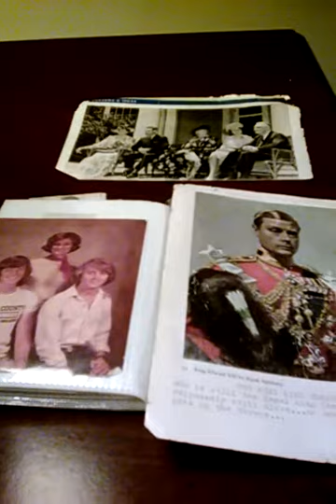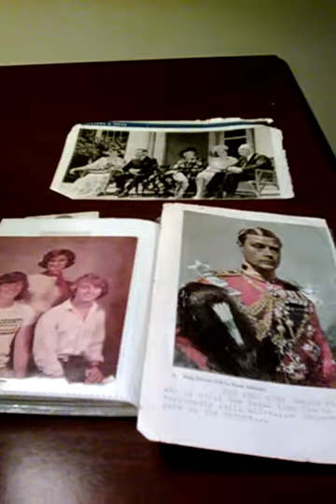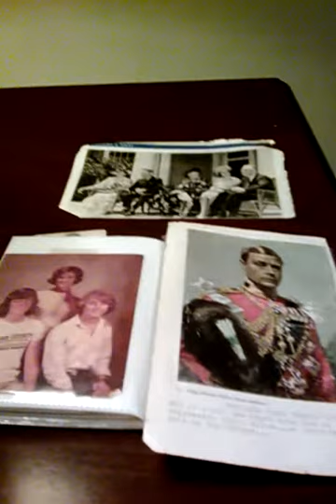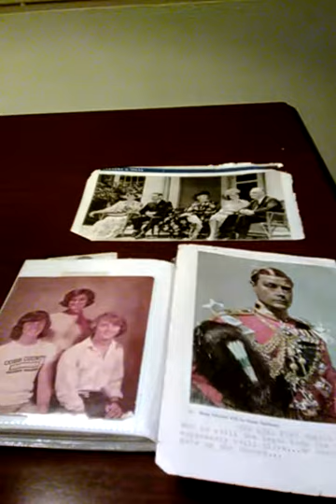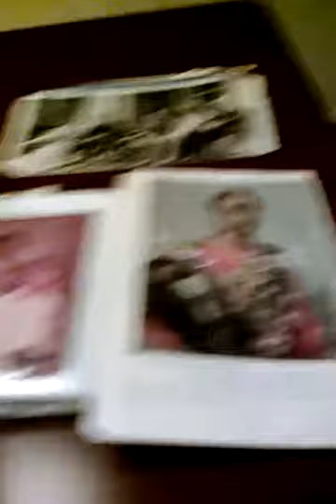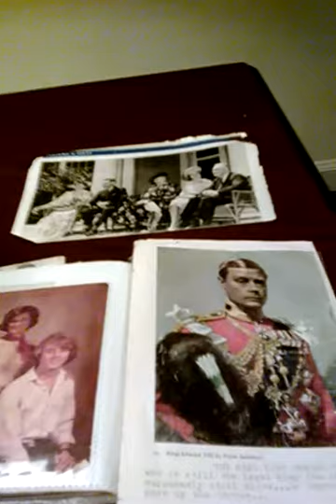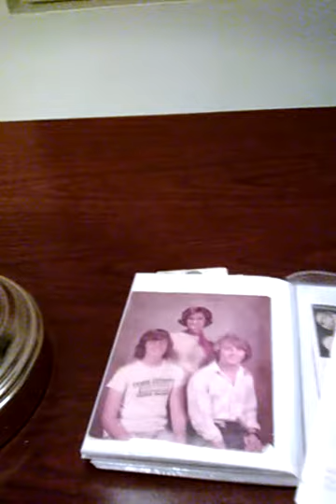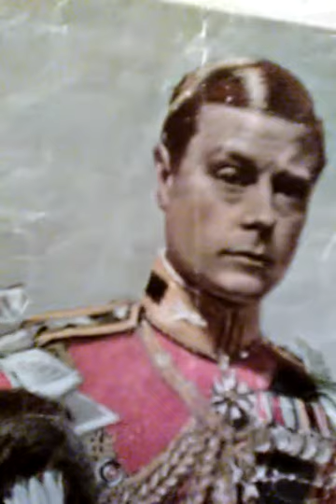"YOUR A MILLION DOLLAR BABY" Quote Rev SPENCER MANN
Remember kidnapping of Charles Lindberg baby? My Father Edward Vlll wed to American Claudia O'Keeffe my mom. I was born 1939/kidnapped 1941.